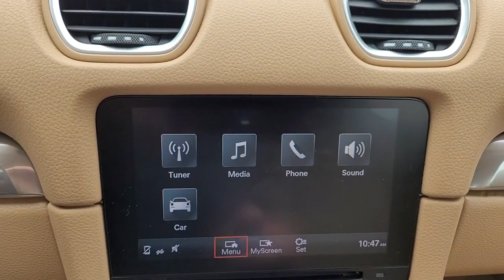2017 Porsche 718_Cayman Urbandale, Waukee, West Des Moines, Johnston, Des Moines HS270463NP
RED Used 2017 Porsche 718_Cayman available in Urbandale, IA at BMW of Des Moines. Servicing the Urbandale, Waukee, West Des Moines, Johnston, Des

718 Cayman trim. LOW MILES - 40701! FUEL EFFICIENT 28 MPG Hwy/21 MPG City! Leather Interior Back-Up Camera Satellite Radio Turbo Charged Aluminum Wheels. SEE MORE! KEY FEATURES INCLUDE: Back-Up Camera Turbocharged Satellite Radio Leather Seats Rear Spoiler MP3 Player Aluminum Wheels Keyless Entry Heated Mirrors Electronic Stability Control. VEHICLE REVIEWS: Porsches new 718 Cayman and Cayman S are two of the most exhilarating sports cars on the market at any price. Quick agile and with a mid-engine layout that gives each incredible balance both respond brilliantly and confidently to driver input. -KBB.com. Great Gas Mileage: 28 MPG Hwy. VISIT US TODAY: Experience the Difference - Youll Be Glad You Did! Thank you for choosing BMW of Des Moines Our selection of New Certified Pre-Owned and Used vehicles is second to none! Our pre-owned vehicles are hand selected and fully inspected and priced at or below market value. We love trade ins and we also will buy your car whether you buy from us or not! Plus tax title license and $180 dealer documentary service fee. Price contains all applicable dealer incentives and non-limited factory rebates.